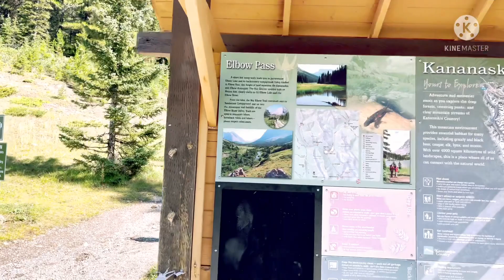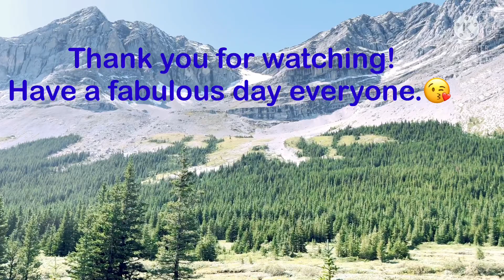ELBOW LAKE & EDWORTHY FALLS HIKE 2021|| K-COUNTRY AB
Elbow - Sheep Wildland Provincial Park in Kananaskis Country.  Approximately 10 km hike, easy trail. Beautiful place, hikes, trails for horses, meadow/valley, a pristine lake and magnificent Edworthy falls. A must see trail!